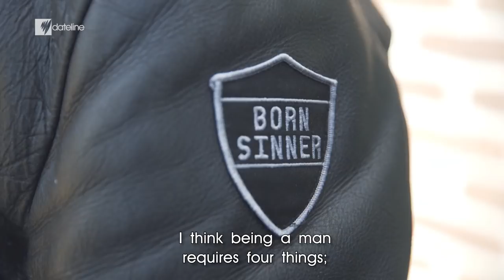Dateline Shorts: Who are the Proud Boys?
"There's a war on masculinity…feminism is redundant."

Meet Gavin McInnes, founder of the Proud Boys, a self-described 'pro-West fraternal organisation'.